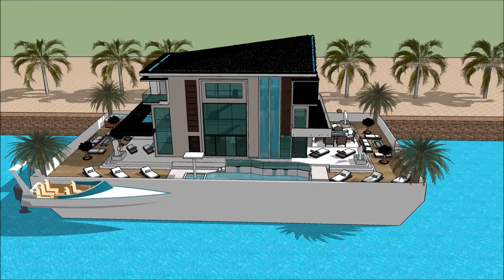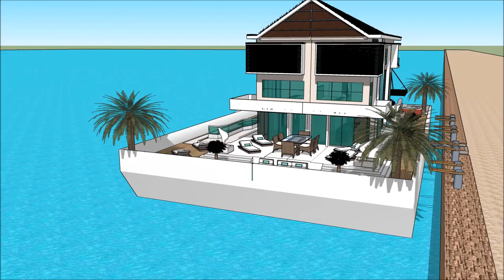HOUSEBOAT SEATTLE BOAT SHOW 2018 Yacht Show 2018 Superyachts and Mega Yachts Houseboats of HOUSEBO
The houseboatzania launching an innovative high-end luxury yacht houseboat home design potentially as a display of exhibition of the HOUSEBOAT SEATTLE BOAT SHOW 2018 Yacht Show 2018  Superyachts and Mega Yachts  Houseboats of HOUSEBO.

The collection of the Houseboatzania concept of HOUSEBOAT SEATTLE BOAT SHOW 2018 Yacht Show 2018  Superyachts and Mega Yachts  Houseboats of HOUSEBO consists of high luxury and architectural art pieces in minimalism combined with living on the waterfront of the harbour of

The houseboat yacht design has the basis to sustain living with high standards and contemporary structural design at HOUSEBOAT SEATTLE BOAT SHOW 2018 Yacht Show 2018  Superyachts and Mega Yachts  Houseboats of HOUSEBO with numerous of prospects for excessive living and celebrating the desire of life worldwide: